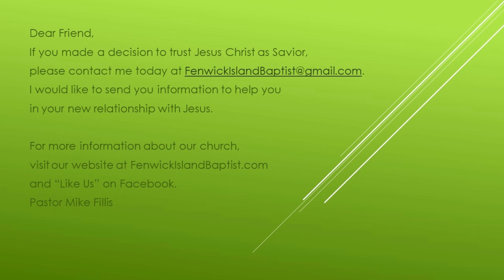Things You Should Put On 11 29 2020